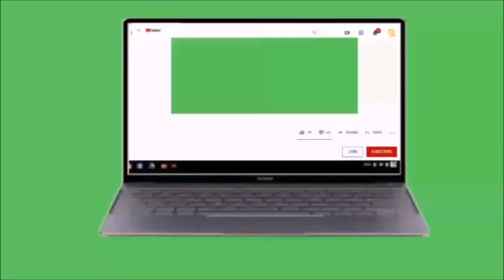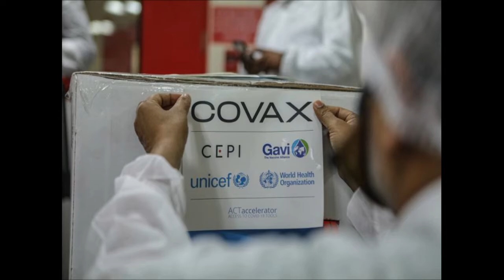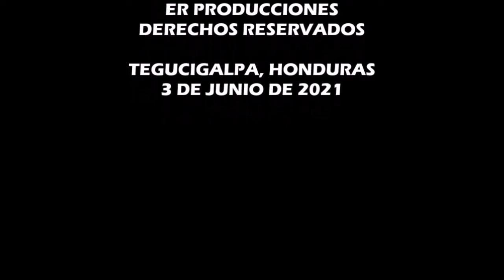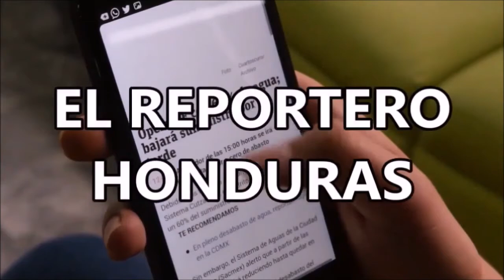Última Hora: Frustran amotinamiento armado en el Centro Penitenciario de Támara( SINFHO NOTICIAS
MP presenta recurso contra decisión de la Sala Penal de archivar Antejuicio contra alcalde y regidora capitalinos
Unos 7 mil conductores recibirán las transferencias en efectivo del beneficio de Apoyo Solidario
EE.UU. donará 80 millones de vacunas: el 75% de ellas serán distribuidas vía el programa Covax
Más de 100 millones de lempiras en primer aseguramiento de cuentas a Axel López en Estados Unidos